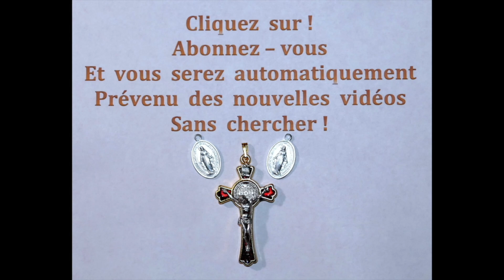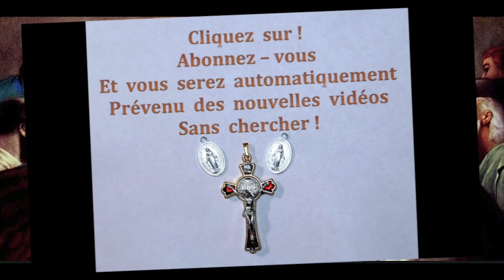Prions Notre Notre Seigneur avant le Repas de chaque Jour au ( 26 Juillet )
Prions Notre Notre Seigneur avant le Repas de chaque Jour